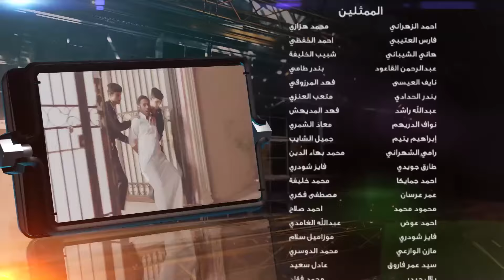مسلسل شباب البومب 9 حلقة - كواليس